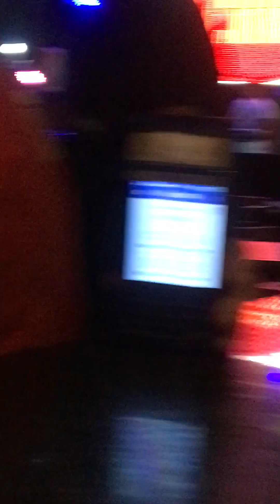Bruninho top7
Top 7 in live